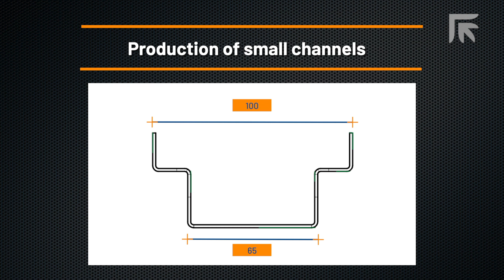PrimaProductPills - ASP Centering System - Small channels production with sheet metal panel bender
PrimaProductPills - When you have a panel bender you don’t want to bend only big and large panels, think about channels, small panels, profiles…
With the combined action of a pusher, AUT, and ASP Centering System option you can bend automatically also small parts like the one in the video, to enhance your panel bender productivity!

No limits with Prima Power panel bender and its amazing options!